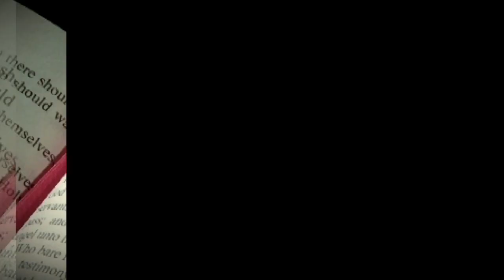DAY: 227 | Midday Prayer:10/29/2020 with Dr. Thomas E. Keys, Jr. & Co Pastor Simone H. Keys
RESTORATION CENTRE INTERNATIONAL MINISTRIES
Day: 227 | Midday Prayer: 10/29/2020
with: Dr. Thomas E. Keys, Jr & Co Pastor Simone H. Keys
JOIN US LIVE EVERYDAY AT 12 Noon for Midday Prayer
for Prayer List updates contact Pastor Keys
Facebook Messenger: Thomas Keys
WATCH LIVE DAILY FROM!
Periscope profile: PastorKeys63
LISTEN IN HERE!
YouTube replay: Daily 6:15 PM - CST
3200 Schuler Drive
Bossier City, LA 71112